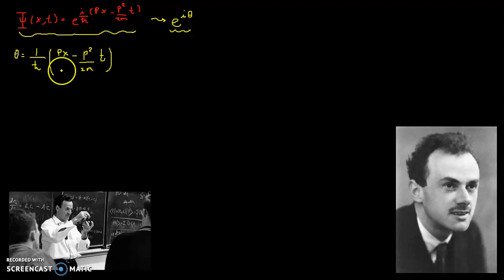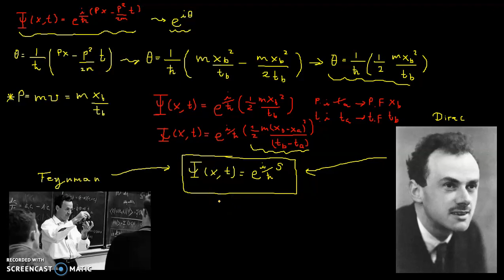Mecánica cuántica - Principio de mínima acción y ondas de materia